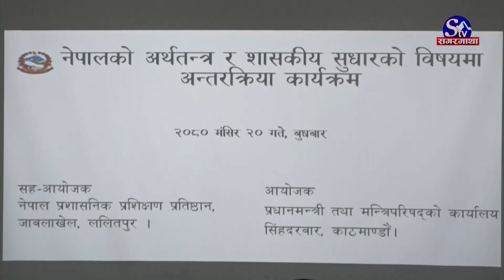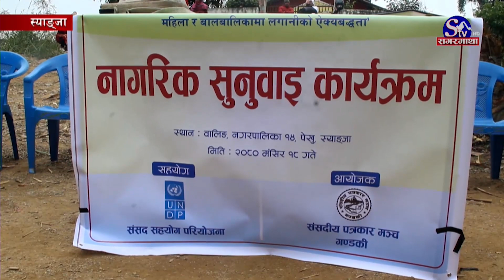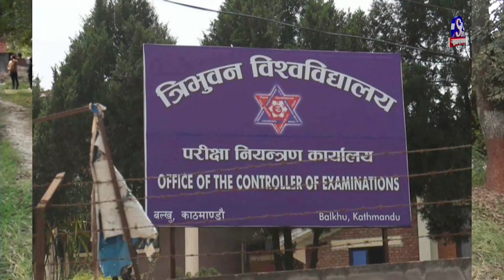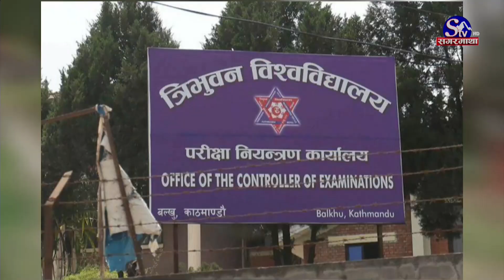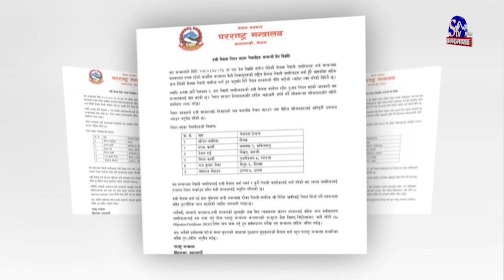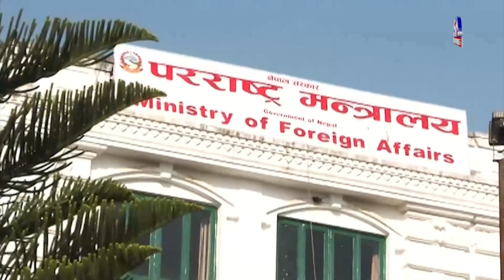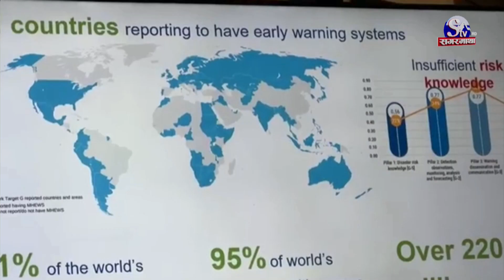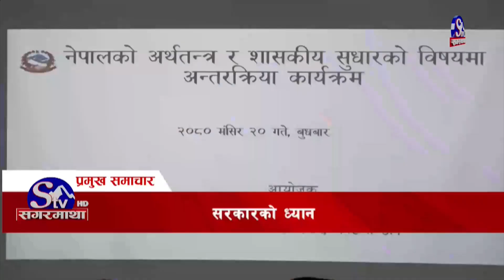सगरमाथा प्राइम समाचार || २० मंसिर २०८० || Sagarmatha Prime News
समग्र शासकीय सुधारमा सरकारको ध्यान गएको प्रधानमन्त्री दाहालको भनाइ, बिभिन्न क्षेत्रको सुधारको प्रयास गरेको भएपनि जनतासमक्ष परिणाम नपुगेको स्वीकार ।
चुनावका बेला आश्वासन बाँडेर कार्यान्वयन नगर्ने नेताहरुको रवैयाका कारण जनताहरु दुखी, संघीयतापछि देश झनै ओरालो लागेको प्रतिक्रिया ।
एनसेलको सेयर किनबेचबारे छानविन गर्न सांसदहरुको माग, सम्पूर्ण विवरण १५ दिनभित्र पेश गर्न दूरसञ्चार प्राधिकरणलाई अर्थ समितिको निर्देशन ।
युद्धका क्रममा हमास लडाकुहरु यौनहिंसामा संलग्न भएको इजरायली पक्षको दाबी, इजरायली महिलाहरुमाथि सामुहिक बलत्कार भएको खुलासा ।
आधा दर्जन नेपाली क्रिकेटरहरुलाई १५औं संस्करणको यूएस ओपन खेल्ने निम्तो, प्रक्रियाका लागि नेपाल क्रिकेट संघ क्यानले समन्वय गर्दै ।